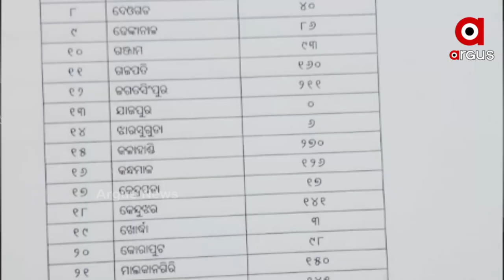ଉପାନ୍ତ ଅଂଚଳର ଖଟିଆ ଆମ୍ବୁଲାନ୍ସ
ଏପଟେ ଯନ୍ତ୍ରଣାରେ ଛଟପଟ ହେଉଛନ୍ତି ରୋଗୀ । ଏହା ହେଉଛି ଆମ ବିକାଶ । ରାଜ୍ୟର ବିଭିନ୍ନ ଉପାନ୍ତ ଅଞ୍ଚଳରୁ ଆସିଛି ଦୃଶ୍ୟ । କେଉଁଠି ଗର୍ଭବତୀ ପ୍ରସବ ବେଦନାରେ ଚଟପଟ ହେଉଛି ତ ଆଉ କିଏ ରୋଗରେ ଛଟପଟ ହେଉଛି । କିନ୍ତୁ ରାସ୍ତା ସାଜିଛି ବାଧକ ।